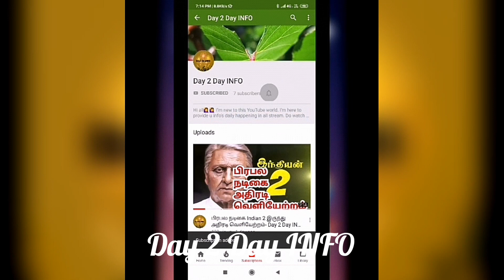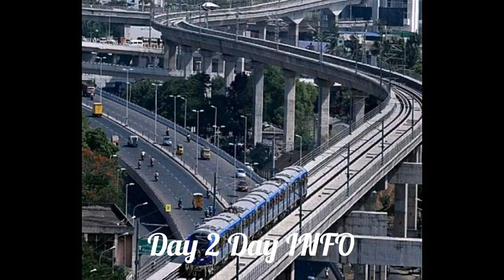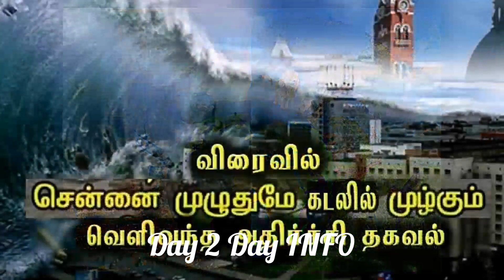Chennai | will sink into the sea | 80 ஆண்டுக்குள் | சென்னை கடலுக்குள் மூழ்கிவிடுமா-Day 2 Day INFO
Here I'm described full details about the UN warning that Chennai will sink in to the sea by 2100.